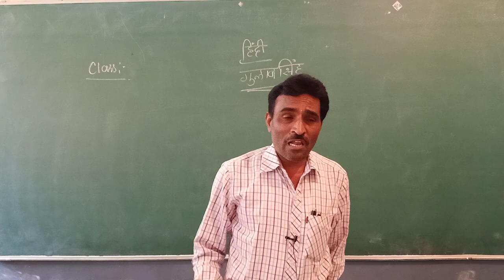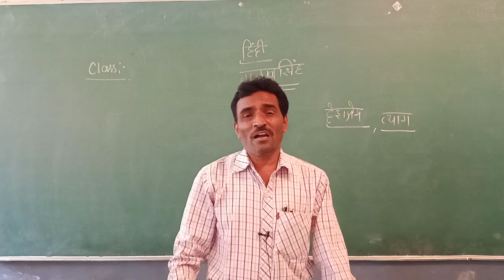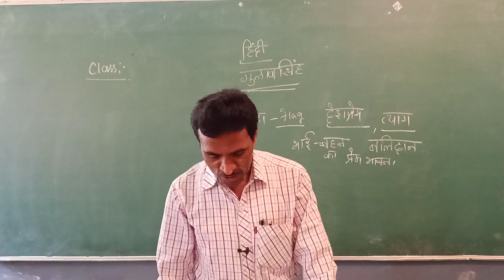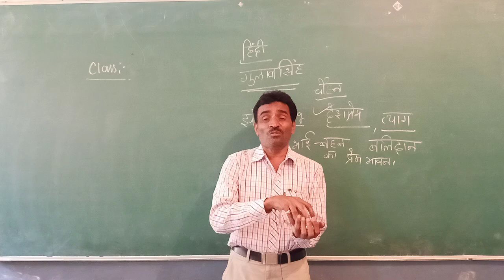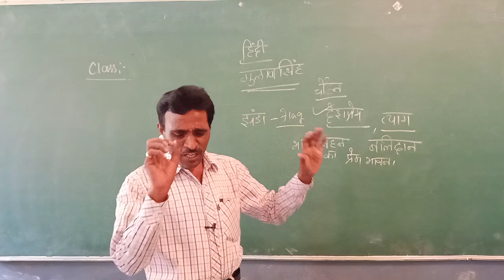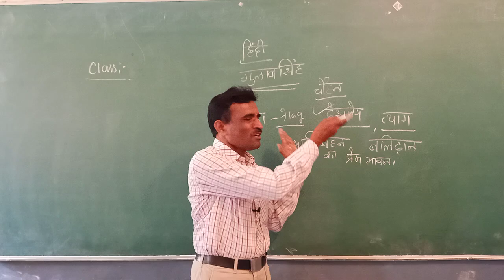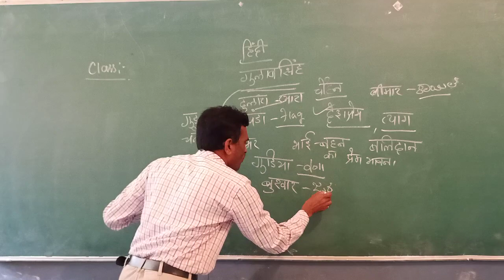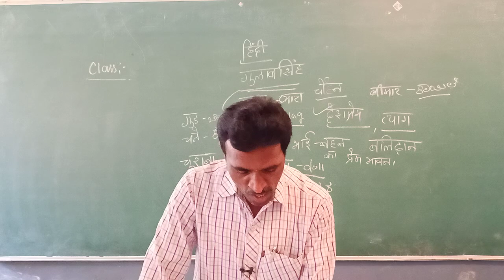CLASS 9 CHAPTER 2 GULAB SINGH LECTURE NO 1 || SHUBHODAYA ENGLISH SCHOOL GUBBI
Ninth Hindi